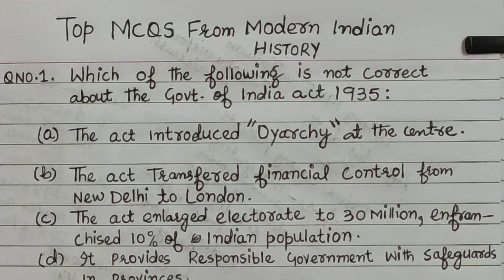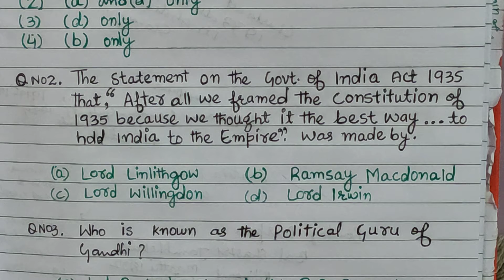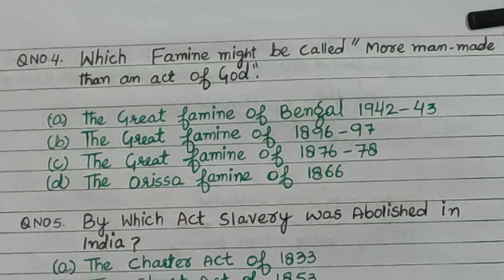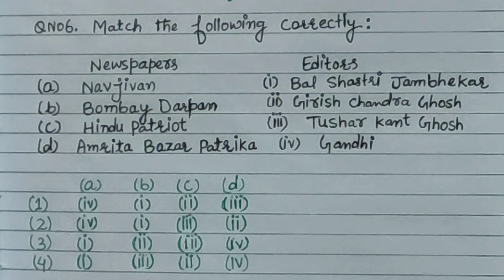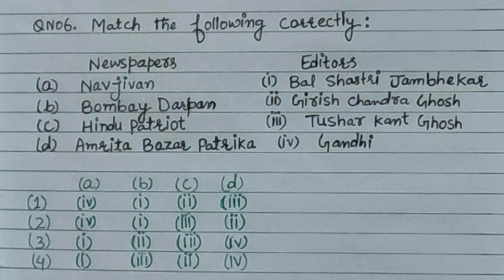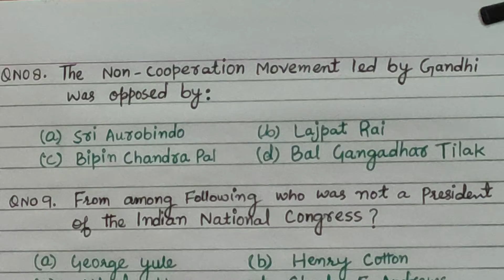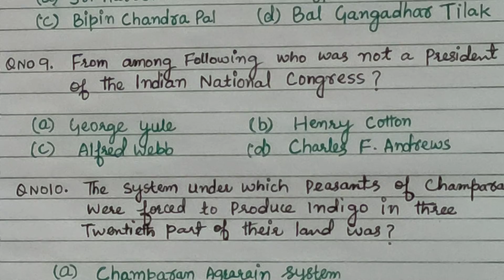Top MCQS from MODERN HISTORY FOR JRF NET SET UPSC SSC AND OTHER COMPETITIVE EXAMS.